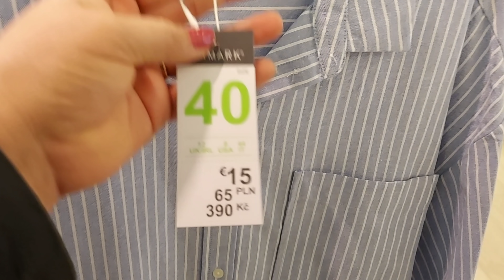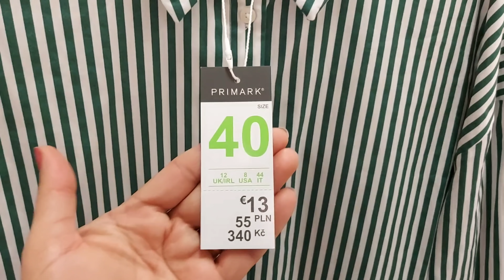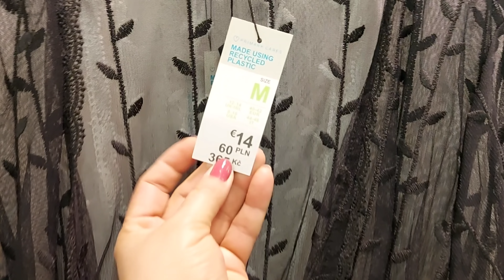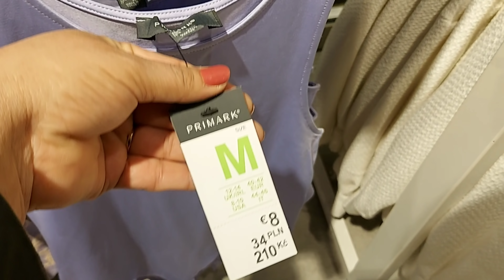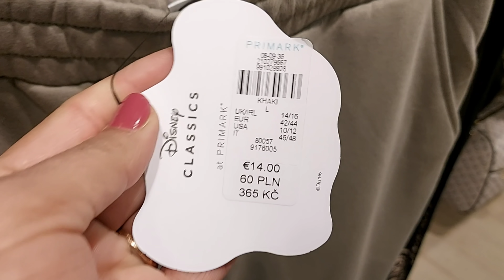Primark Women's New Collection / January 2022